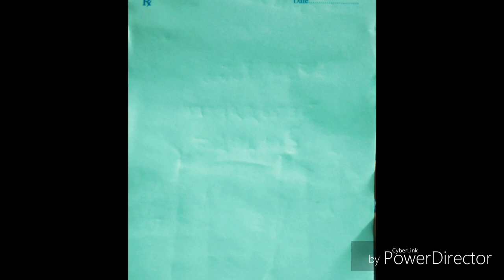Dr.kadingi Yadagiri 2